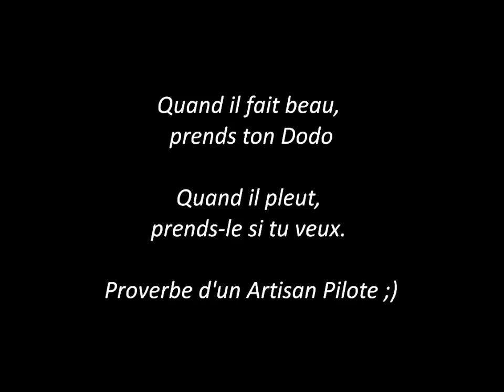Gémilis Aéro - ULM Savannah S ICP - Il pleut il pleut bergèreeeeeuuu :D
Il pleut, il mouille c'est la fête à la grenouille mais cela n'empèche pas de s'entrainer ;)
Filmé avec une Go Pro HD.
Filmed with a Go Pro HD.
ULM Savannah ICP S Replica Full Gem de Gémilis Aéro 01.
ULM Savannah ICP S Replica Full Gem of Gémilis Aéro 01.